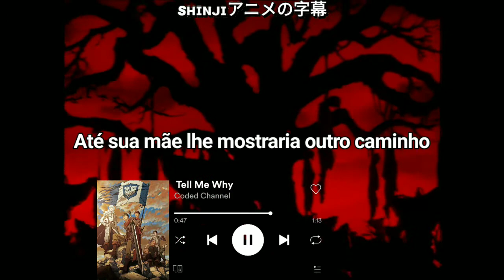penpals - tell me why(legendado)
ɑnime:
músicɑ:

𝐜𝐚𝐧𝐚𝐢𝐬 𝐩𝐚𝐫𝐜𝐞𝐢𝐫𝐨𝐬:
ғᴀᴄᴇʙᴏᴏᴋ:
ɪɴsᴛᴀɢʀᴀᴍ:
𝙻𝚢𝚛𝚒𝚌𝚜

ɪɢᴜɪɴᴏʀᴀʀ*

Good vibe station
Good vibe station
Good vibe station

TER QUE APELAR PRA ISSO É TRISTE

legendado,  traducao, traduçao, musica, anime amv, letra, lyrics, indie, subititulado edit internacional arcitc monkeys ,tik tok  ,anime edit anime tradução,
Tipografia desenho legenda status ghost entretenimento animeedits atack on titan Jojo Naruto joji status